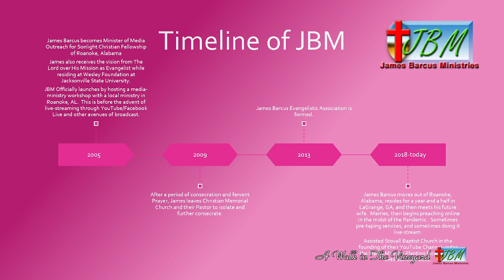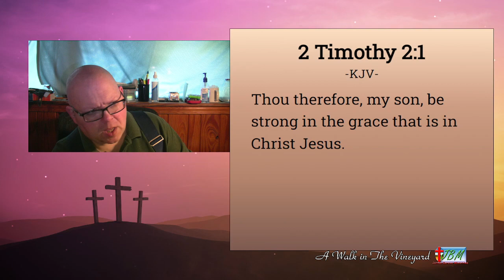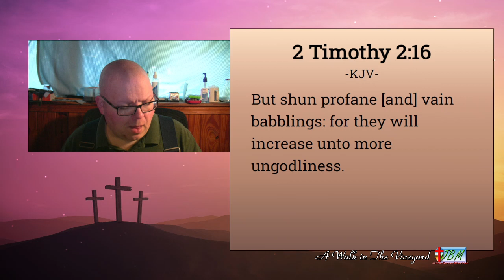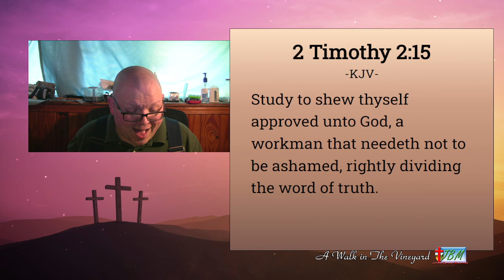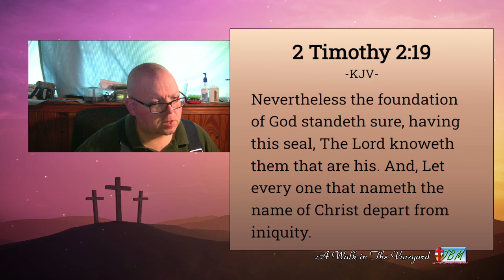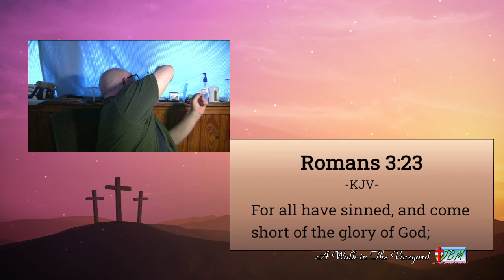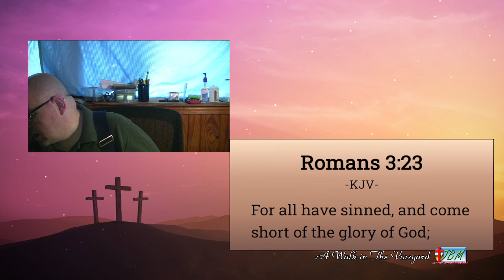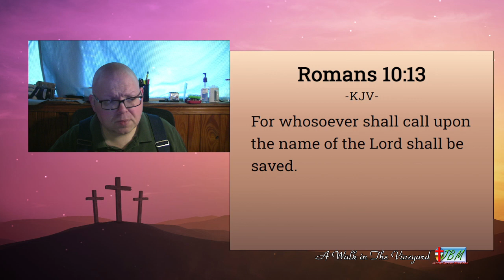Virtual Campmeeting 2023, JBMN, June 24th, 2023 Saturday Morning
Ladies and Gentlemen, due to family obligations, we are pre-taping the Saturday Morning Service to play out here.  Watch our Saturday Morning Virtual Campmeeting Right here on YouTube!